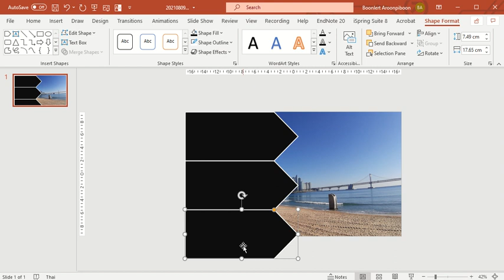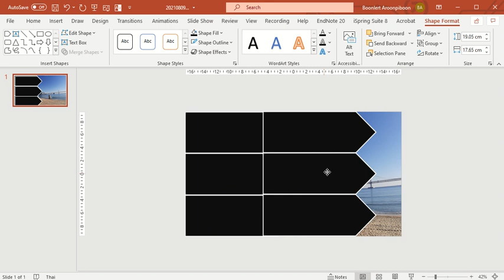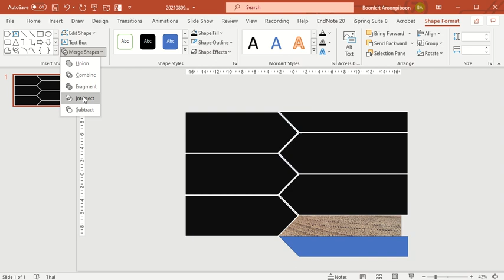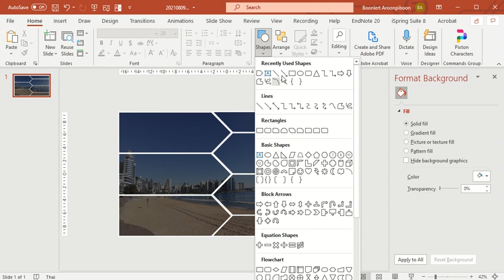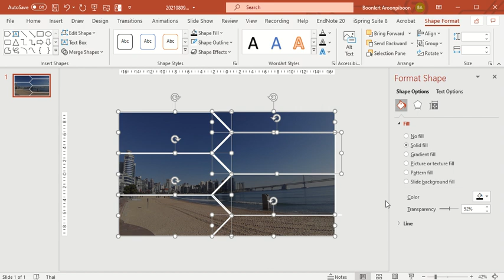ใช้ Shape ปรับแต่งการแสดงผลภาพใน PowerPoint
เบื่อกับการแสดงภาพในสไลด์ PowerPoint แบบเดิมๆ ... ใช้ Shape มาปรับแต่งการแสดงผล ... ดูแตกต่างอย่างมีชั้นเชิง